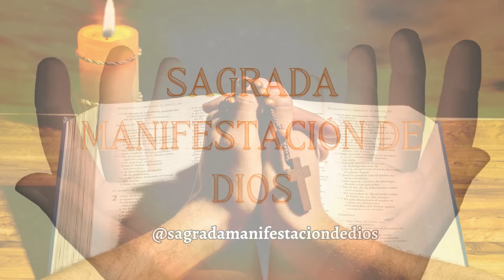🔮ORACIÓN OCULTA A SAN CIPRIANO: ROMPE PARA SIEMPRE TODO LO QUE BLOQUEA TU VIDA FINANCIERA 💸 CONFÍA🙏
🚨🚨🚨AVISO IMPORTANTE🚨🚨🚨
Este canal está protegido por derechos de autor y todos los videos son de nuestra autoría.
Cualquier copia o reproducción no autorizada de nuestro contenido será considerada una violación a nuestros derechos de propiedad intelectual y será denunciado a YouTube (Y USTED PODRÍA SER SANCIONADO).
No copie, distribuya o utilice nuestros videos sin autorización previa. Agradecemos su comprensión y colaboración."